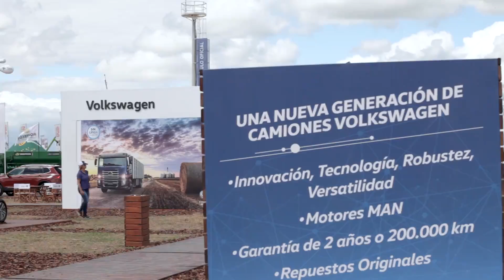Volskwagen presente en Expoagro 2019